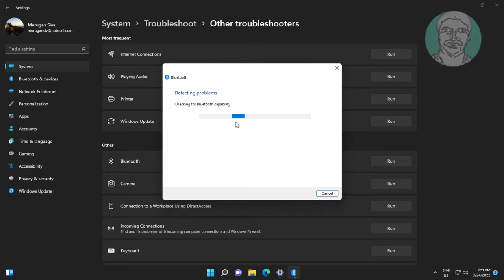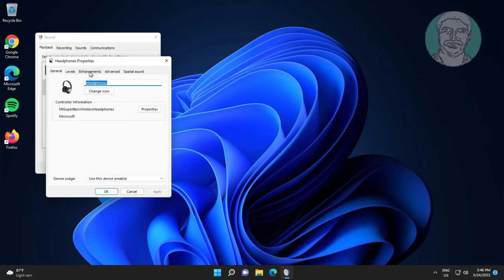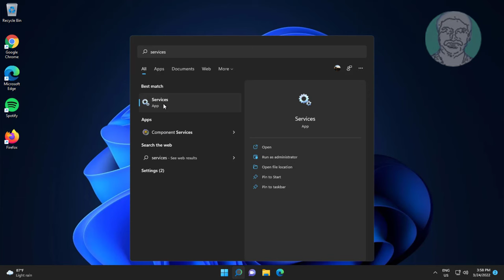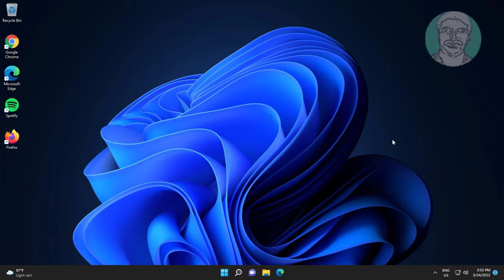Fix Windows 11/10 Bluetooth Audio Stuttering Problem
This Tutorial Helps to Fix Windows 11/10 Bluetooth Audio Stuttering Problem

00:00 Intro
00:09 Method 1 - Troubleshooting Bluetooth
00:53 Method 2 - Disable Enhancements
01:27 Method 3 - Uninstall & Reinstall Bluetooth Audio Device
02:02 Method 4 - Start Bluetooth Support Service
02:34 Method 5 - Disable Remotely Connectable Device
03:01 Closing